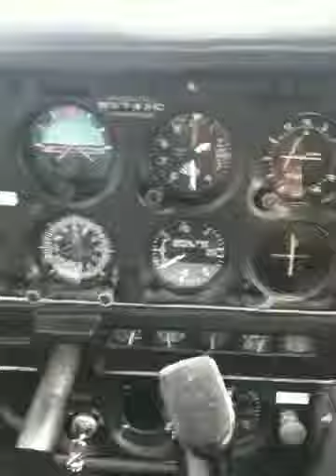Maca tassara volando una Piper Warrior sobre el mar y 10000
Maka descendiendo el avion sobre el mar al mando de una piper warrior